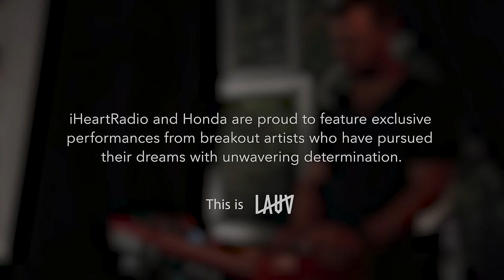Lauv - The Other (Live on the Honda Stage at iHeartRadio Austin)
"Lauv performs “The Other” Live on the Honda Stage at iHeartRadio Austin

I met you when I was 18. is the first chapter of Lauv’s music and story.

Through Honda Stage, Honda Backstage, live events like Honda Civic Tour and Honda Stage festivals, and exclusive online content from partners including iHeartMedia, UPROXX, Vevo and Snapchat, Honda offers music fans access to the music moments they love and celebrates the creativity and drive it takes to make it big.